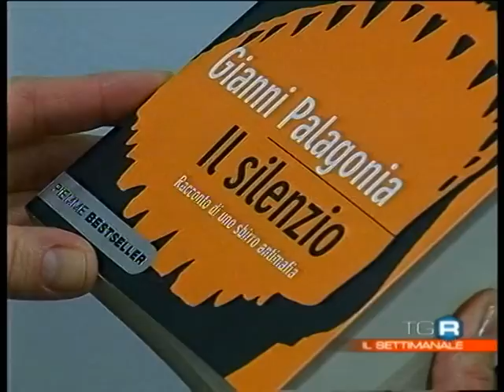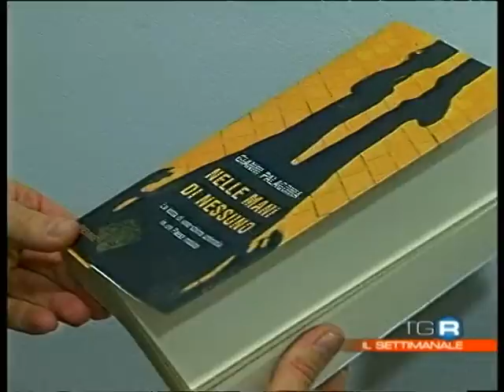Il Poliziotto Invisibile - Il settimanale - Toscana 09/01/2010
Servizio di Costanza Mangini